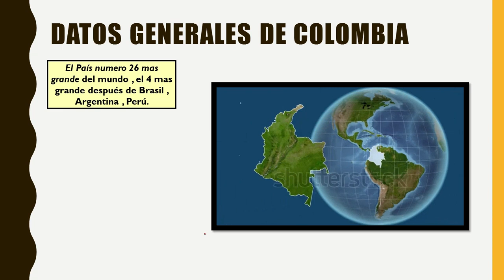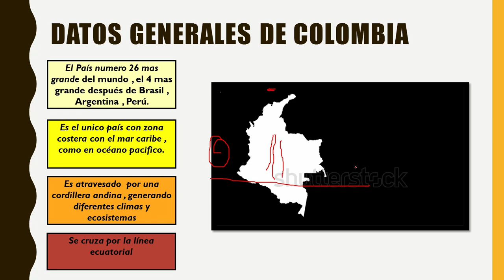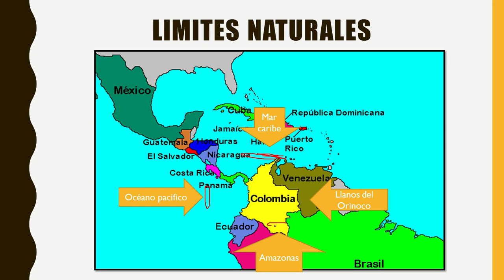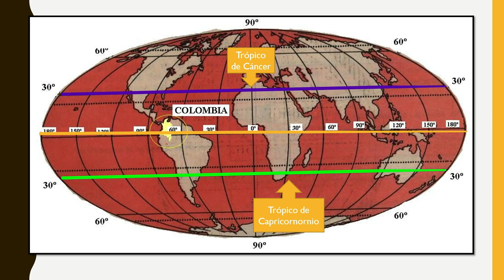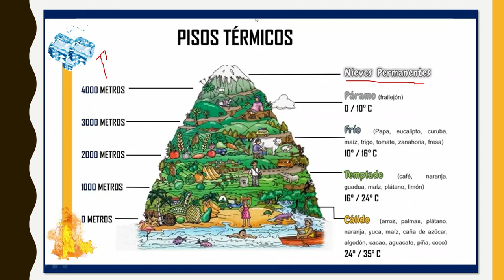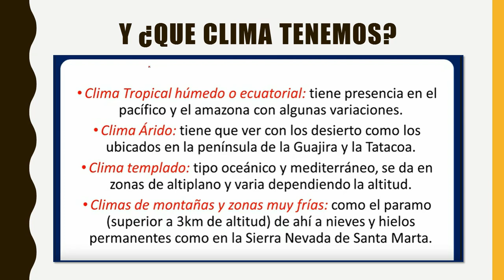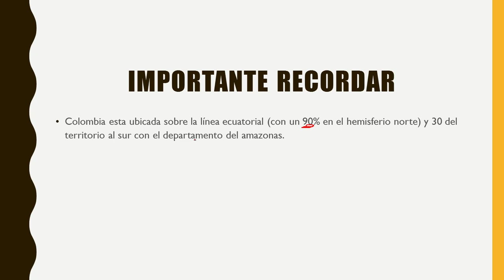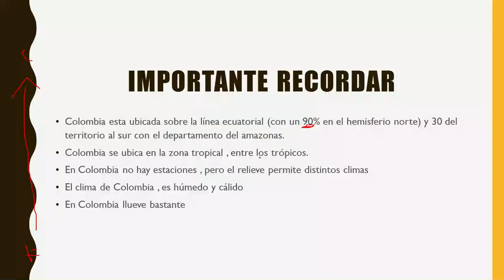GEOGRAFIA DE COLOMBIA (Preparacion para el Examen de Admision Universidad Nacional)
Clase #3 De geografia , la I.P.E que su siglas significa: Iniciativa popular educativa , pone a disposicion de los recursos disponibles para lograr una buena preparacion para el examen de la universidad nacional , siendo autodidactas , permitiendo ayudar a los demas con su humilde conocimiento y ayudarse en la odisea por la nacional.